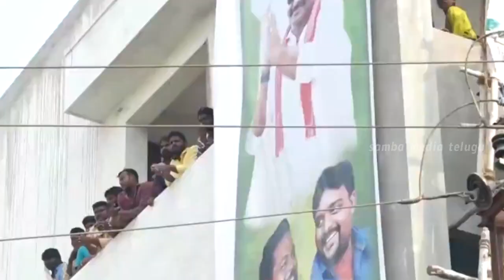ఏపీలో జనసేన రేంజ్ ఇదీ ..? || PawanKalyan || Janasena || Samba Media Telugu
SAMBA MEDIA Telugu YouTube channel covering politics, sports, health and entertainment.
 Vasavi SivaRao updates by her videos and vlogs regularly on news topics  Telugu News  live, Short News Reports, Telangana  & Andhra Pradesh News Updates, Exclusive Interviews with Film Stars, Healthy Tips on Health, Social Activities, Movie Updates & Reviews and World News Updates.